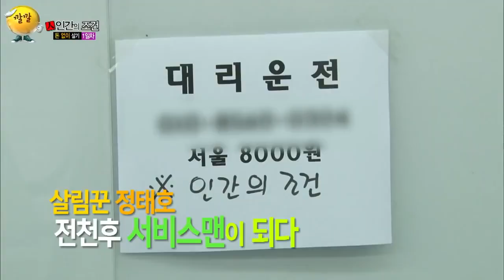[인간의 조건 시즌1 ＃11][레전드] 내가 가지고 있는 돈은...zero 자판기 밑, 놀이터까지 뒤지는데...♨️ | KBS 130406 방송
-제 3편 : 돈 없이 살기-

⏱️Time Line⏱️
- 05:55 살림꾼 정태호! 무엇이든지 해드립니다!
- 12:48 사심 채우기 위해 천원 투자합니다!!ㅋㅋㅋ
- 13:47 발렛 주차 아르바이트를 시작하자마자 인기 만점!!
- 16:20 금속 탐지기까지 동원해서 동전 찾기!